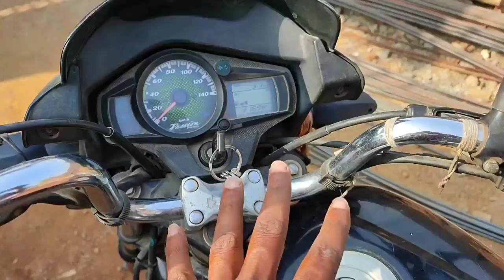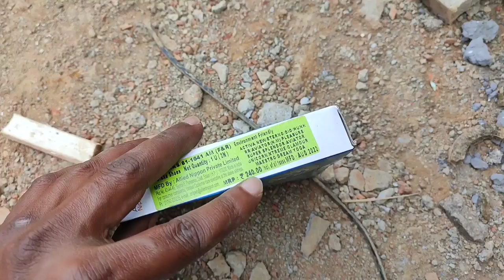brake shoe change at home | hero passion pro ka front brake shoe change | bike brake shoe change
brakeshoe bike ka brake shoe kaise change karein
passion pro brake repair | bike brake shoe repair | my mechanical support